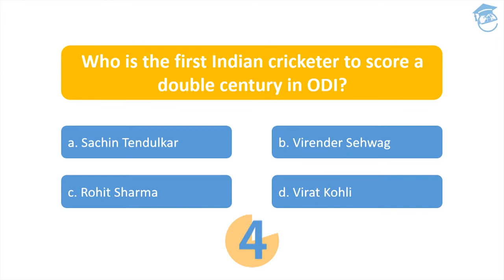Teaser- Indian Cricket | GK Quiz- Test your Knowledge | Competitive Exam Questions | MUST WATCH